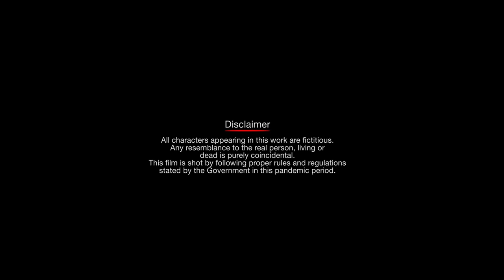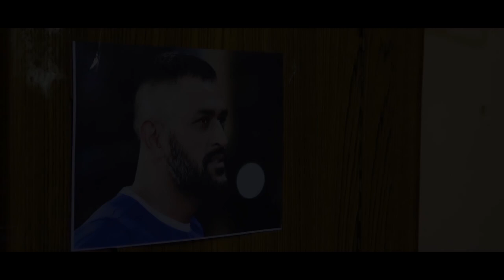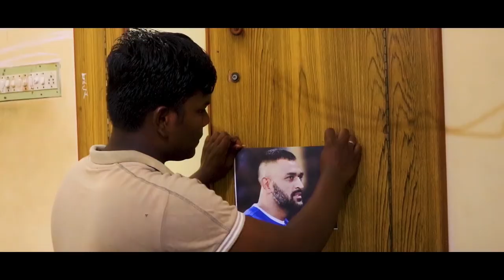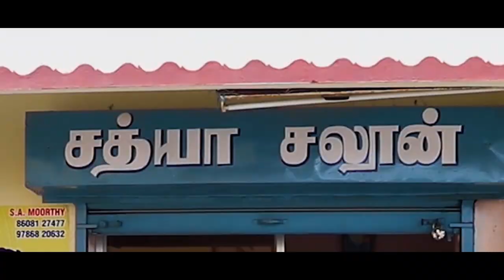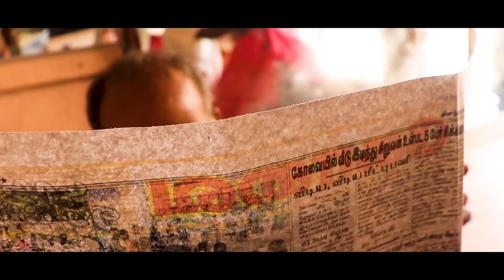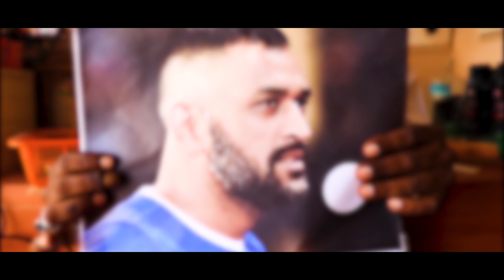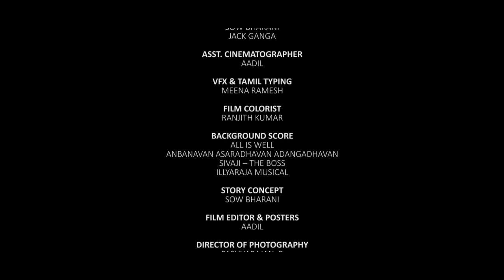CLASSIC SATHYA - Tamil Short Film with English Subtitles | filmed by GANGADHARAN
Hello audience, here we present you our 19th short film.

It is a NON - PROFITABLE video

Producer
Lost Film Production

Co – Producer
Loopy Films
One Click Studio Production

Executive Producer
RK Studios

Promotion Partner
51 Minds Production

Media Partner
DJM Production

Gangadharan

Starring
Ebenezer
Meenakshi
Sathya

Cameos
Aadil
Ravi

Dubbing Artists
Sow Bharani
Jack Ganga

Asst. Cinematographer
Aadil

VFX & Tamil Typing
Meena Ramesh

Film Colorist
Ranjith Kumar

Story Concept
Sow Bharani

Film Editor & Posters
Aadil

Pasuvarajan. B